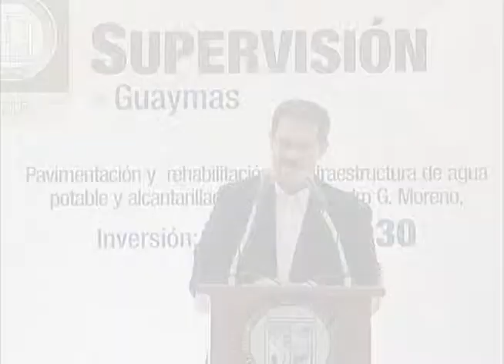Guillermo Padrés en el marco del programa Transformación Educativa. 01-03-2011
Guaymas, Sonora. Para garantizar una mejor educación para los niños sonorenses, el Gobernador Guillermo Padrés firmó convenio de trabajo entre Gobierno del Estado y Sociedad de Padres de Familia de la escuela Profesor Antonio Montes y Nueva Creación, en el marco del programa de Transformación Educativa.

Fecha del evento:  01de marzo de 2011
Ver boletín: